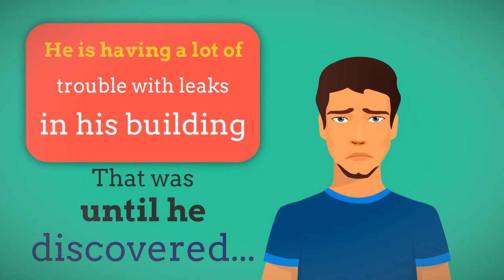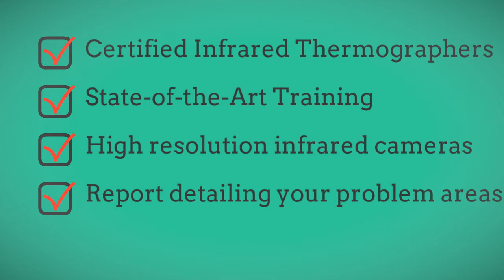Infrared Camera Water Leak Detection Services Buffalo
Infrared Camera Water Leak Detection Services Buffalo Call TOLL FREE , for water leak detection services in the Buffalo NY area, including Niagara Falls.

Do you need emergency roof repair – or window seal repair -- AGAIN? Isn’t it time to find out what’s causing the leaks – instead of just guessing? Infrared camera thermal imaging can detect a leaking roof, shower or pipe – even in a basement.

An infrared leak detector can help find those mystery leaks or the origin of those musty odors. Rely upon the technicians available through Infrared Camera Water Leak Detection Services.

They are Level I, II or III Certified Thermographers, and can help to find the cause of your leak. They do not perform any repair work, so your report is unbiased, but detailed. Further, they've all been trained through United Infrared, the world's largest network of properly trained and certified thermographers.

There is never any charge for the initial phone consultation, so ask your question! We try and respond immediately.

For more video information on using infrared thermal imaging to solve leak detection problems & moisture intrusion issues, be sure and go to The Infrared Channel on YouTube